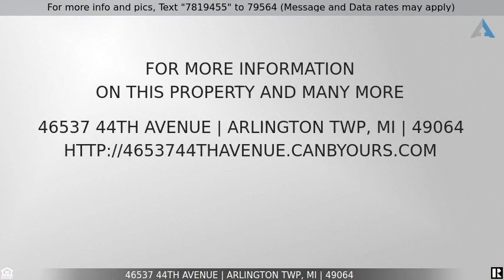Priced at $129,900 - 46537 44th Avenue, Arlington Twp, MI 49064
Home for Sale in Arlington Twp

Large 3 Bedroom Ranch Home in the middle of the Country!!! 2 Full Bathrooms, Living Room, Dining Room, Family Room, Office, 1900 sq. ft. of Lawrence Country Living, 2.5 Car Attached extra deep Garage, 1st Floor Laundry, 1st Floor Master Bedroom, Large Lot Surrounded by Fields, Large Kitchen with an Open Floor Concept. See this Home Today!!!